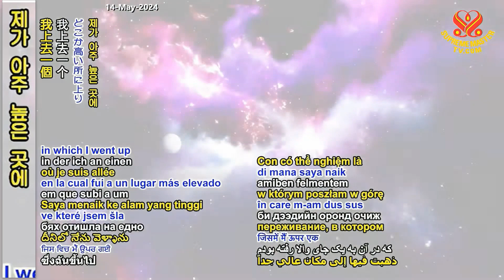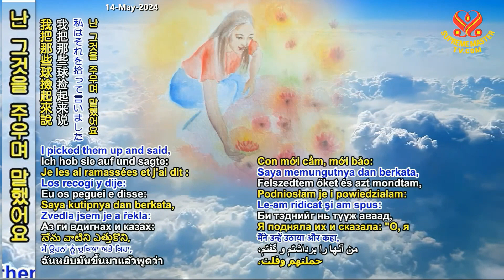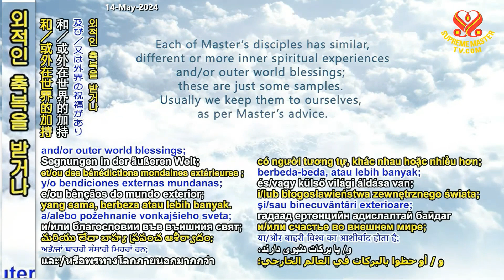[영적 체험] 천상의 감로수 [Inner Spiritual Experiences] The Divine Nectar